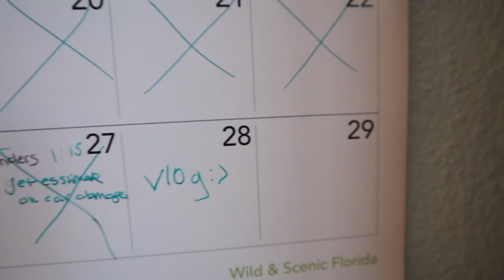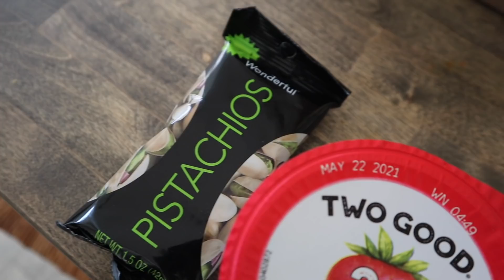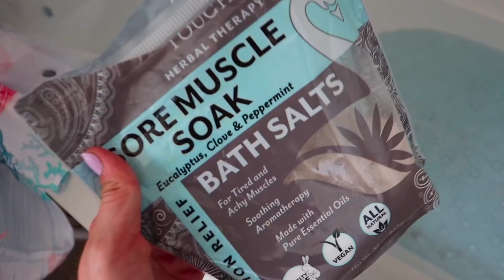Where have I been?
Welcome to, or back to my channel, my name is Amber Schulz AKA @amberunz !! Don’t ever worry about what anyone thinks about you... and be YOUUU!! Love you all so much

Just know what you see is never everything, social media/YouTube never shows the full story.
stay positive, stay hype, and live your life on a runners high ✨
peace out ✌🏼
Love yall💗